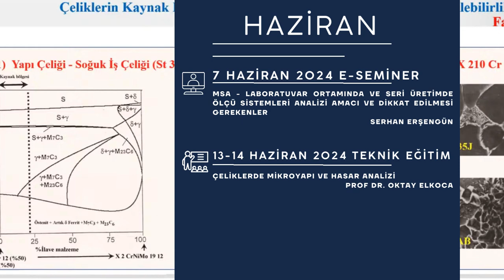KARFO AKADEMİ 23-24 SEZONU 2. DÖNEMİ TANITIM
Karfo Akademi

Karfo Akademi 2023-24 – 2. Dönem Programını yayınlıyoruz. Aşağıdaki linklerden ücretli/ücretsiz etkinliklerimize kayıt yaptırabilirsiniz. ⤵️🎓

16.02 – E-Seminer - Kaynaklı İmalatta Tasarım, Analiz ve Kalite Güvence Yaklaşımları veya Süreçleri - Emrah Demiray

29.02 – Teknik Eğitim - Kaynaklı İmalatta Tasarım, Analiz ve Kalite Güvence Yaklaşımları veya Süreçleri - Emrah Demiray

08.03 – E-Seminer- Çelik Metalografisi ve Hasar Analizinde Püf Noktalar - Prof. Dr. Oktay Elkoca

18.04 – Teknik Eğitim - Alüminyum Malzemelerde Mikroyapı Karakterizasyonu ve Hasar Analizi – Dr. Emrah Fahri Özdoğru

26.04 – E-Seminer– Eklemeli İmalata Uygun Metal Tozlarının Üretim Yöntemleri ve Üretilen Tozların Karakterizasyonu – Prof. Dr. Hakan Gaşan

10.05 – E-Seminer - Kaplama Prosesinizi ve Verimliliğinizi Doğrudan Etkileyen Başlıca 6 Faktör - Doç. Dr. Ekrem Altuncu

16.05 – Teknik Eğitim - Taramalı Elektron Mikroskoskobu (SEM -EDS) Temel Çalışma Prensipleri ve Uygulama Eğitimi – Dr. Kemal Davut

23.05 – Teknik Eğitim - Kaplamalar - Yüzey İşlemleri – Doç. Dr. Ekrem Altuncu & T. Ali Selen

07.06 – E-Seminer - MSA – Laboratuvar Ortamında ve Seri Üretimde Ölçüm Sistemleri Analizi, Amacı ve Dikkat Edilmesi Gerekenler - Serhan Erşengün

13.06 – Teknik Eğitim - Çeliklerde Mikroyapı ve Hasar Analizi – Prof. Dr. Oktay Elkoca